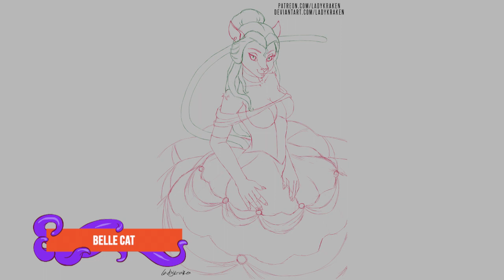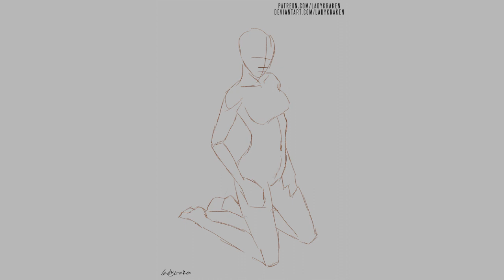Belle Cat - Steps Digital Painting Tutorial